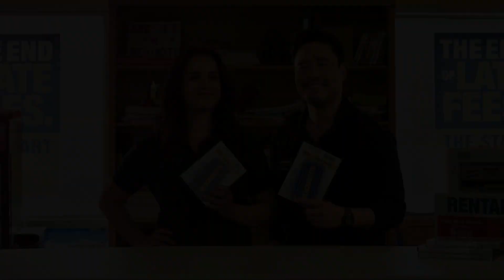BLOCKBUSTER Cast: Real Age And Life Partners Revealed!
Blockbuster is Netflix’s newest sitcom about the last Blockbuster store. Blockbuster is a hilarious work comedy series that had us laughing out loud. The Blockbuster cast also did an incredible job bringing the quirks of their characters to life. In this video, we’re talking about the Blockbuster cast real age and life partners revealed! Which other shows and movies do the Blockbuster cast star in? Who from the Blockbuster cast is married? And much more.